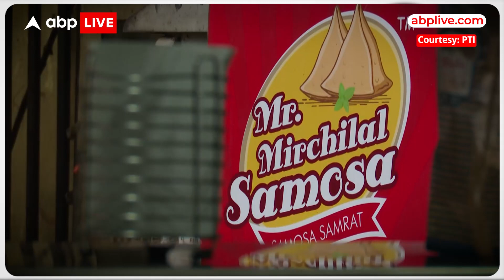SO YUMMY! यहां मिलते हैं 50 तरह के समोसे | ABP LIVE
अहमदाबाद का मिर्चीलाल का समोसा पिछले दो साल में हर किसी की जुबां पर चढ़ गया है।

((साउंडबाइट (HINDI) अनीता, मालिक, मिर्चीलाल का समोसा:

हमारे पास 50 टाइप के समोसे हैं। जैसे चीज कॉर्न हैं चीज़ पिज़्ज़ा, चीज़ मैकरोनी, मलाई पनीर, चिली चाप समोसा, बर्गर चीज़ समोसा, मिठाई में चॉकलेट समोसा, आलू मटर जैसे नॉर्मल समोसा रहता है, चीज पॉटेटो है, मिक्स वेज हो गया, मंचूरियन चीज़ कुल मिलाकर 50 टाइप के समोसे हो जाते हैं अपने पास।"))

वीओ: शाम को चाय के साथ समोसे का स्वाद बेमिसाल होता है। गुजरात के अहमदाबाद में एक कपल ने समोसा लवर्स मिर्चीलाल का समोसा के नाम से एक शॉप खोली है। जिस पर मिलने वाली समोसे की वैरायटीज को लोग काफी पसंद कर रहे हैं।

बाहर से क्रिस्पी, अंदर भरे हुए आलूओं का स्वाद, इस स्वादिष्ठ समोसे को कई लोग पसंद करते हैं।

लेकिन क्या आपने चॉकलेट, नारियल, आम और मिठाइयों से भरा समोसा खाया है?

अहमदाबाद के वस्त्रपुर इलाके में मशहूर मिर्चीलाल के समोसे की दुकान पर करीब 50 तरीके के समोसे मिलते हैं।

यहां के समोसे इतने फेमस हैं कि कच्छ, राजकोट, वडोदरा और सूरत जैसे दूर-दराज के शहरों से भी लोग इन शानदार समोसे का स्वाद लेने आते हैं जिनकी कीमत करीब 20 से 90 रुपये के बीच होती है।

मेरे हसबैंड पहले हल्दीराम ग्रुप में जॉब करते थे, तो वहां पर वे शेफ रहे हैं 15 से 17 साल आराम से, तो उसके बाद उनके माउंड से कि मुझे खुद का बिजनेस करना है, तो 10-12 साल से तो मैं उनके साथ ही हूं इसी लाइन में।" ))

वीओ: इस कपल ने कोविड के दौरान घर पर समो